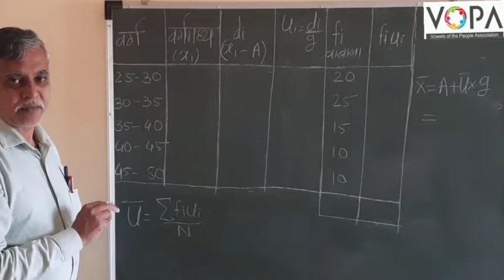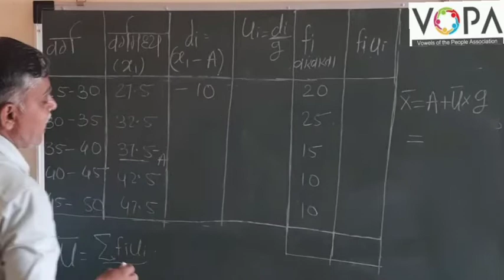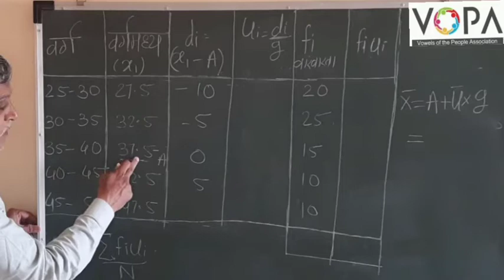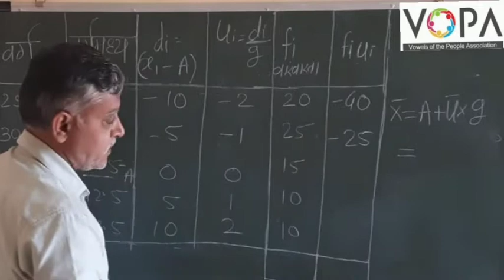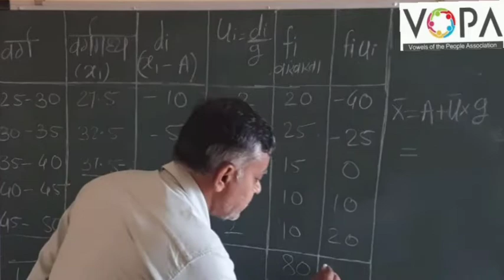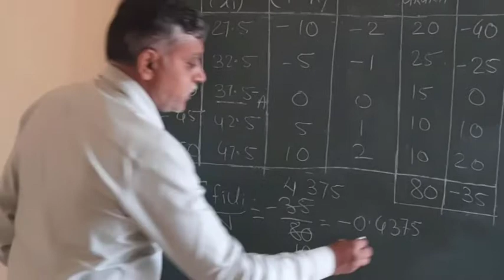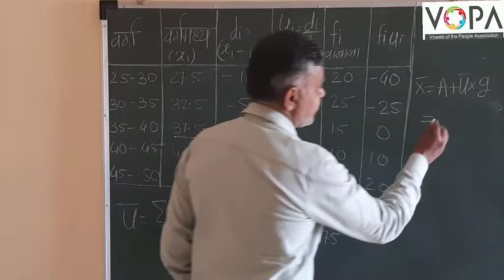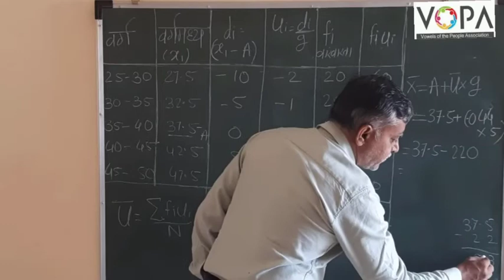10th | गणित | सांख्यिकी | V3 | VSchool Free